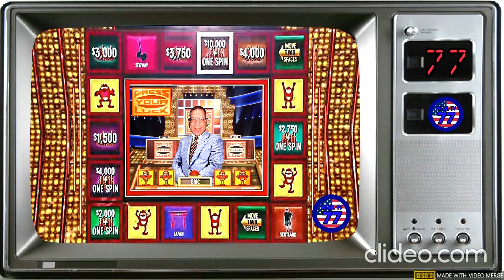WEML-TV, Channel 77 #1163: SmackDown/NXT Level Up Event Center For 4/22/2022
What will be the Bloodline's next move as Jey Uso takes on Riddle? Who will challenge Sasha Banks & Naomi? Which poor soul has to face Gunther? When will Raquel Rodriguez make her in-ring debut? Who will challenge Ricochet for the Intercontinental Championship next? Will the contract signing between Ronda Rousey & Charlotte Flair get chaotic and how will Sami Zayn try to get out of the Lumberjack Match against Drew McIntyre? Well, I give the rundown on what happened on SmackDown last night!